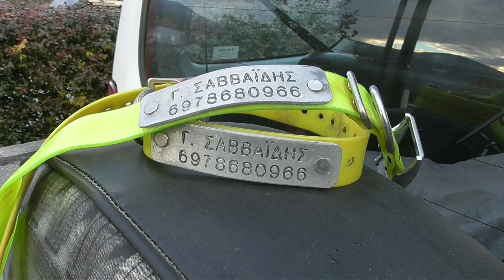ΣΕΤΤΕΡ ΖΙΖΟΥ ΚΑΙ ΒΕΡΑ...8 ΚΑΙ 7 ΜΗΝΩΝ...(Golden jackX-Savvaidis G.)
Βόλτα στο κάμπο για εκπαίδευση..